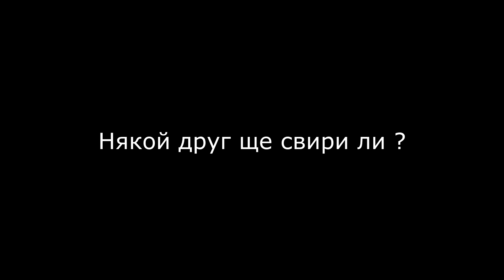RAD WASTED FEST PROMO 2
Short promo with SDB from Vendetta / Piranha ...music in the background PIRANHA - RENTAL COP